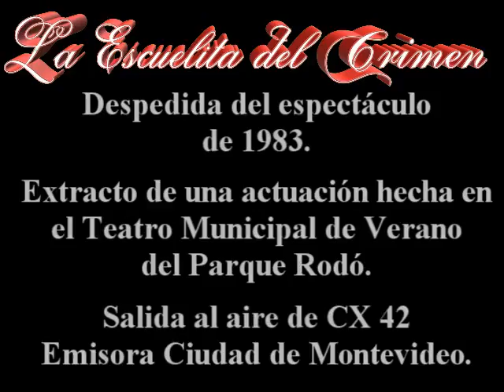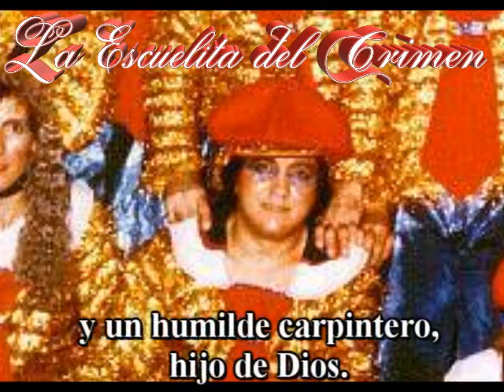La Escuelita del Crimen 1983. Despedida.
Extracto del espectáculo de 1983.
Despedida y bajada del conjunto, a la platea del Teatro Municipal de Verano, en la segunda rueda del Concurso Oficial.

Solistas:
José Luis Pedreira
Robert Pacheco
Eduardo Artigas Pérez

Acompañamiento musical:
Ruben Sheherlián - Bajo.
Alejandro Sarkissián - Órgano.
Jose Carlos Bedrosian - Batería.
Jorge Ramos - Trompeta.

Libreto de Jorge Bianco.
Arreglos musicales y corales de Jorge Ramos.
Transporte - Luis Castro.
Dirección general de Jaime y Ruben Urrutia.

Comentarios y entrevistas- Daniel Porciuncula.

Grabación original en cinta magnetofónica - Mabel Susana Deronchi.

Digitalización de audio, y edición de video para Facebook y YouTube - Víctor Urrutia.